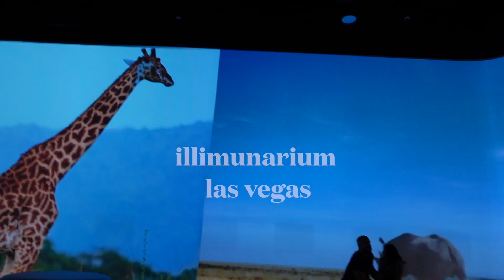ANOTHER GIRLS LASHES IN MY CAR PRANK!! *GONE WRONG*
Shop our Amazon store front!

TURN ON YOUR POST NOTIFICATIONS! WE POST EVERY WEEK!